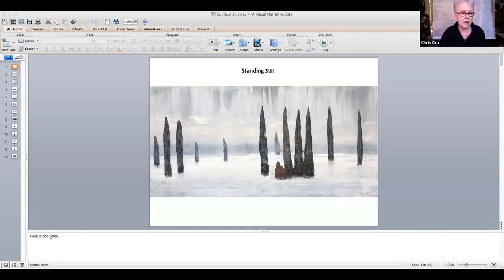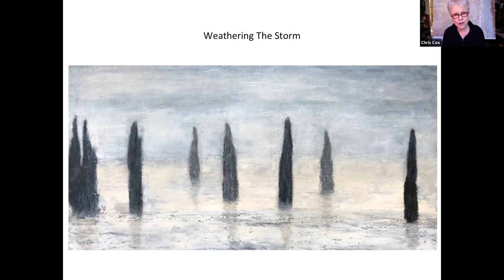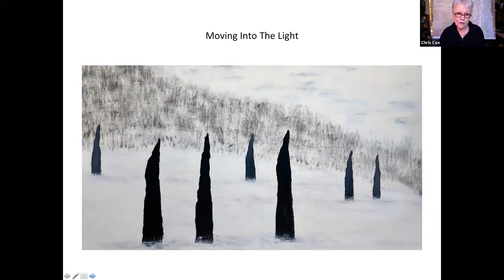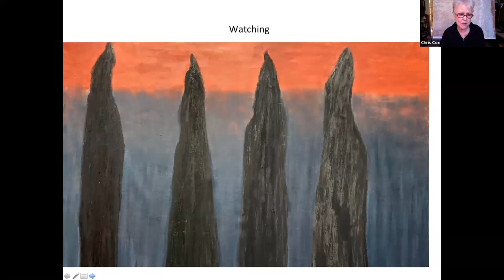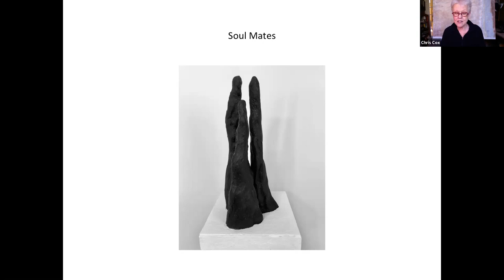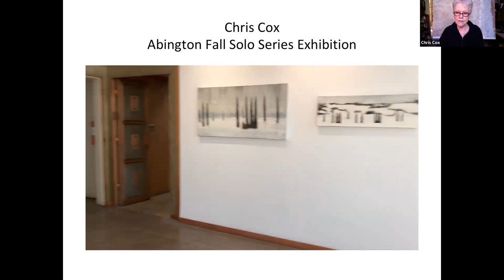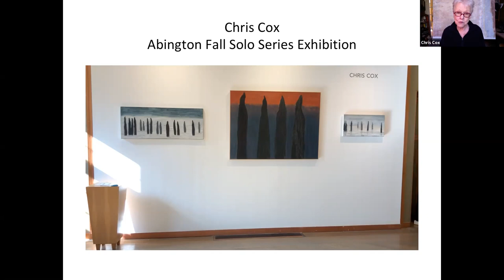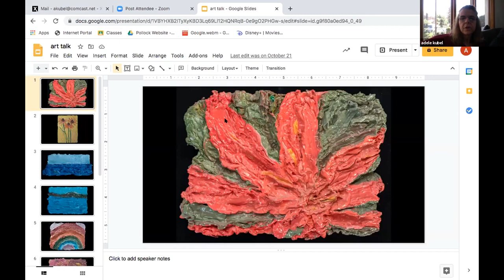COFFEE BREAK: Artist Talks Online | Chris Cox and Adele Kubel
Abington Art Center is proud to host this online artist talk via Zoom featuring two of our Fall 2020 Solo Series artists, Chris Cox and Adele Kubel.

Our Coffee Break Online series is a casual conversation with the artists featured in our exhibition programming. Learn more about the exhibiting artists’ process and technique through a talk and a Q&A online. Feel free to bring your own coffee and bagels.

Fall 2020 Solo Series Artists

Chris Cox
Chris Cox is an abstract artist, represented by Bluestone Fine Art Gallery in Old City Philadelphia. She finds inspiration in old, stone walls and has created many paintings based on what she sees in them. While traveling through Egypt, she was taken with the imagery that she saw on the walls of locks as she traveled on the Nile. The haunting figures that the river’s water had stained on to the walls were mysterious, yet had a certain spirituality and peacefulness. Her current body of paintings tell a story of peacefulness, spirituality, community, togetherness and individuality.

Adele Kubel
Adele Kubel grew up in Cheltenham and has lived in the Abington area her whole life. She did both my undergraduate and graduate work at Tyler School of Art. Presently, she teaches art in the city of Philadelphia. I have been an art teacher for almost 33 years.
“My paintings are about my love for luscious, rich surfaces and arrangements. My paintings are about the physical and the spiritual. My paintings are compulsive and obsessive”
– Adele Kubel

This event is produced as part of our Fall Solo Series 2020, on view from October 6 – November 14.
Our Coffee Breaks are sponsored in part by the Jenkinstown Lyceum